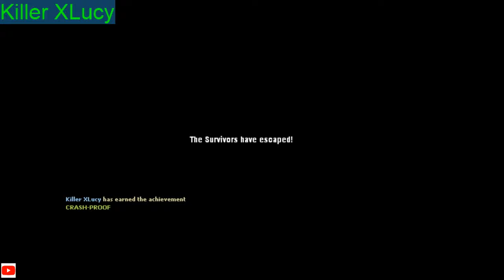Left 4 dead Live, Savage Bill! WHY!?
Mixer

Music